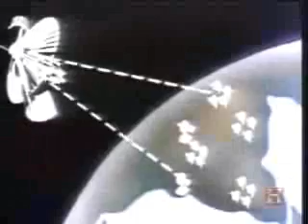TV ตอน 7/7 การพัฒนาของโทรทัศน์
TV ตอน 7/7 การพัฒนาของโทรทัศน์ สนใจคลิกที่